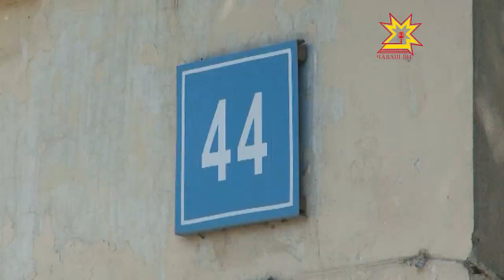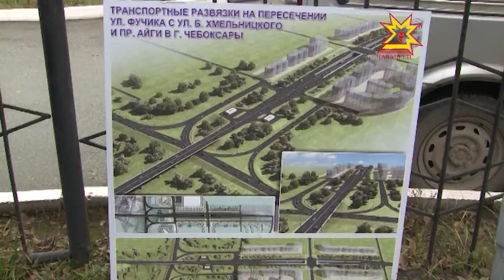На улице Фучика снесли целый дом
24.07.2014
О том, для чего именно разрушили строение с полувековой историей, прямо сейчас.